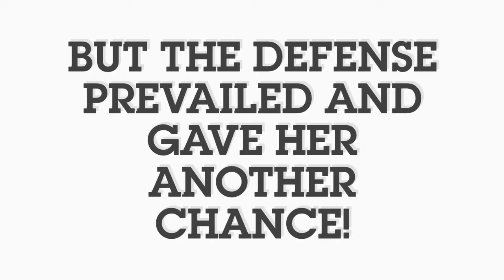Anastazia's First Touchdown!!!